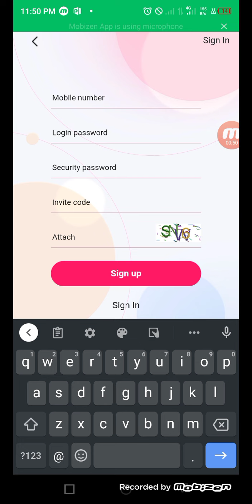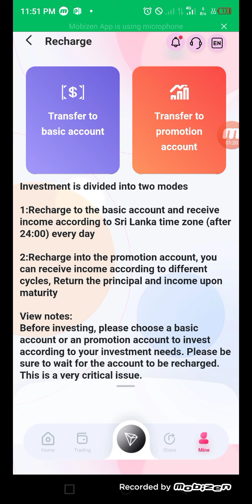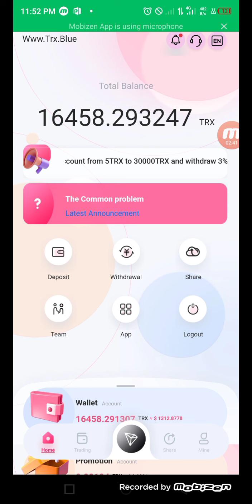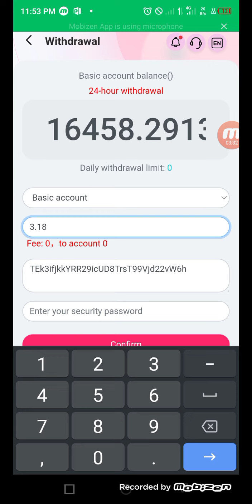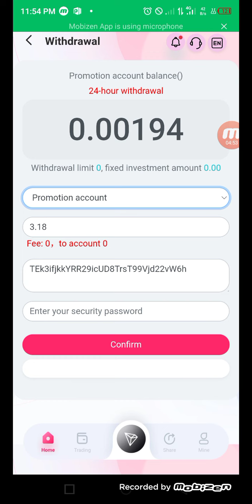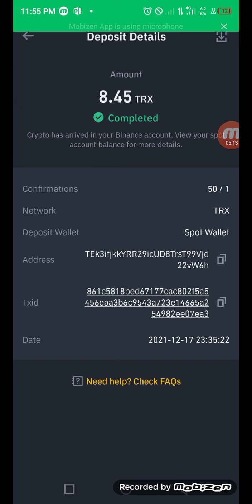TRX || Mining ⛏️|| Daily Withdrawal || TrxBlue || DAPPSOFT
Link Of TrxBlue For Registration

You will get 3% of your total investment of Trx+ referal bonus is unlimited
basic withdrawal limit= 3% of investment daily
promotional withdrawal limit= No limit applied.

Cloud mining offered a potentially cost-effective way of mining for Bitcoins Trx and other cryptocurrencies. At the same time, both Quantitative trading and DeFi technology will allow you to easily participate in blockchain transactions with a small amount of capital, and obtain stable income like insurance.

Global partners are:

WazirX
Huobi
Okex
CoinDCX
BitMain.